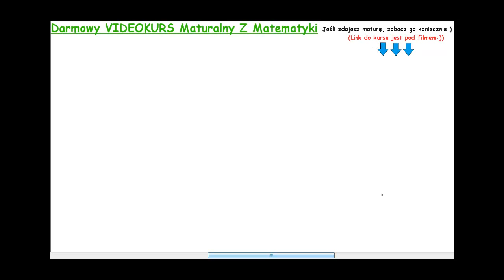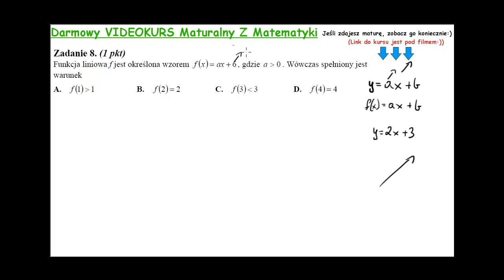Zadanie 8 matura maj 2012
Funkcja liniowa f jest określona wzorem f x  ax  6 , gdzie a  0 . Wówczas spełniony jest